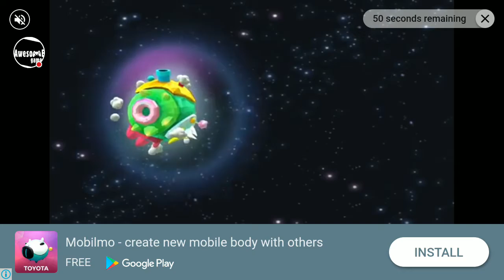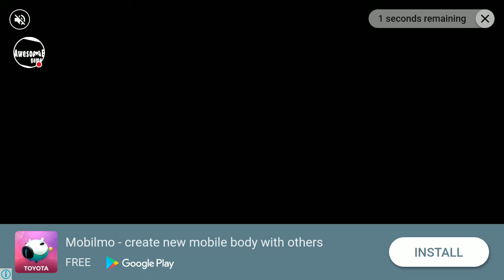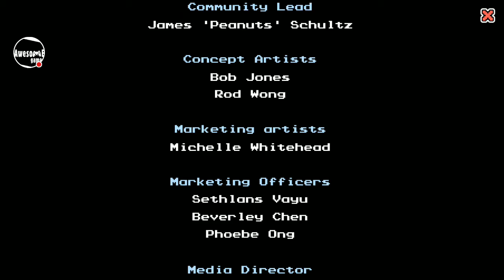| My Dan The Man FINAL Battle BIG BOSS | Awesome Game | Game Complete | Stage 8 | Android, IOS |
Watch me play Dan The Man! Final stage
The game is awesome and the controls are superb

Play the game win the game